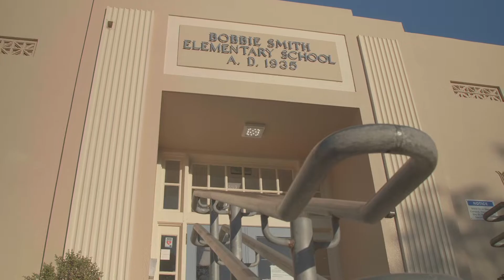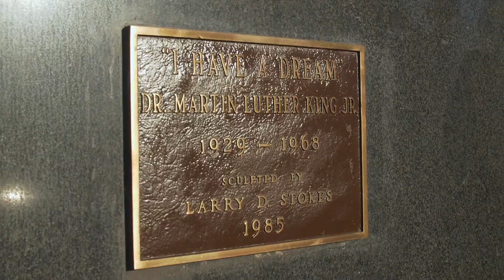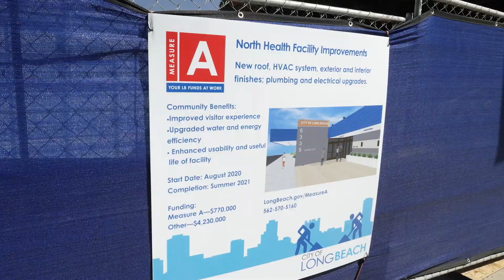Black History Month in Long Beach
Celebrate Black History Month in Long Beach!  Take a look at the accomplishments and initiatives from past and present leaders, community members and the City.